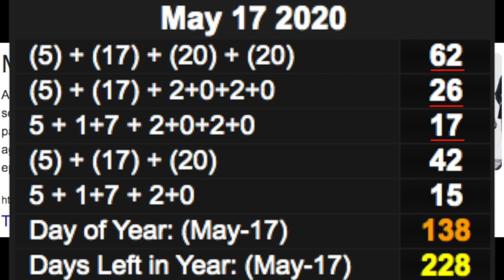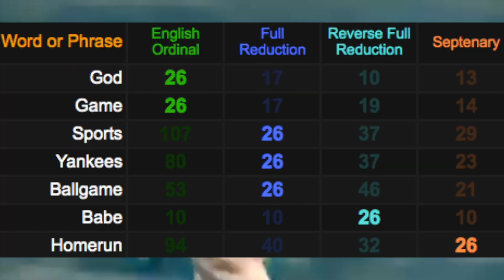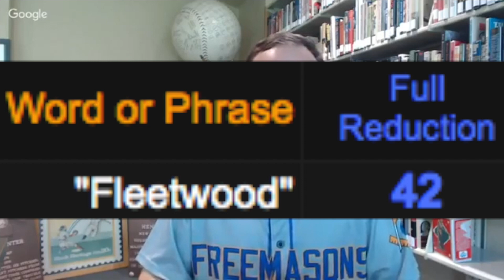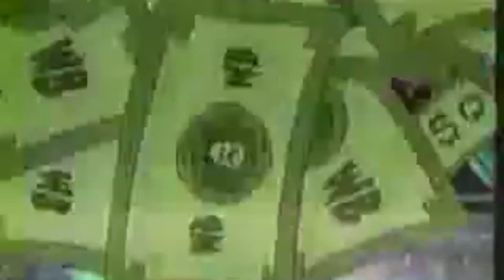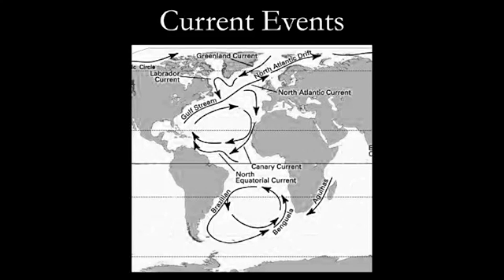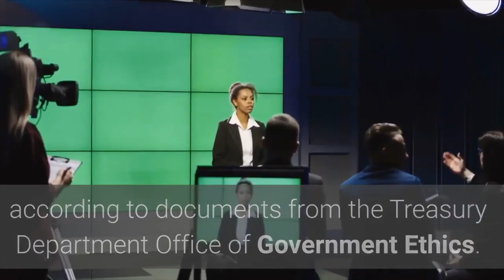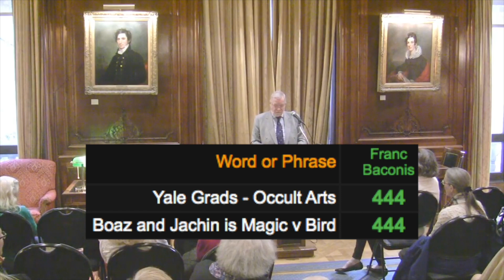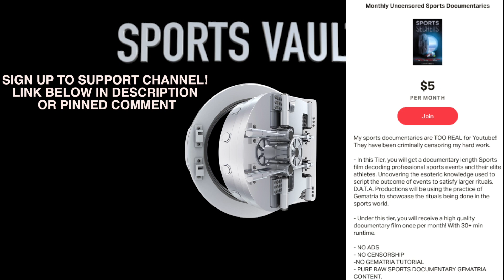Occult Knowledge in Sports | Esoteric Teachings in Professional Sports | 1 HOUR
Over an hour long video sampling some of the best kept secrets in the sports world! Combining Gematria with other occult teachings, DATA uncovers the truth behind the scripting and  the teachings of this ritualistic mainstream mechanism we call the Sports Industrial Complex. A mechanism that has been around since the beginning of civilization and has had a large impact on the collective consciousness of the planet.

*NOW SHOWING: The REAL Magicians of the NBA Documentary*